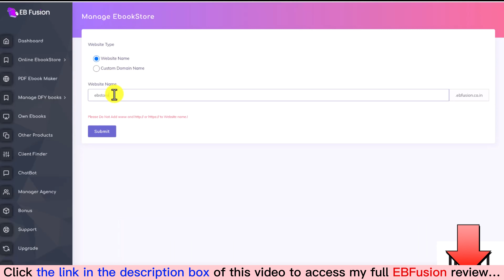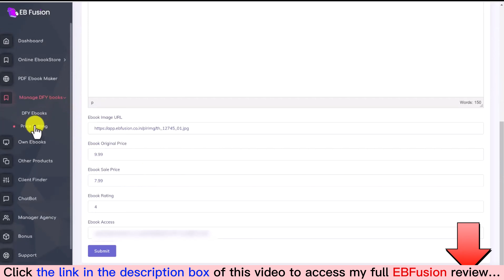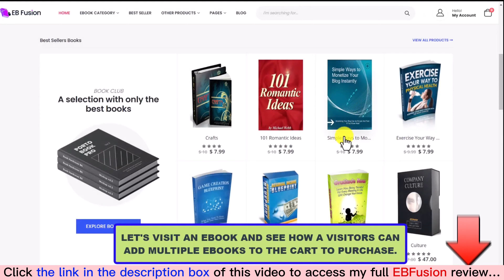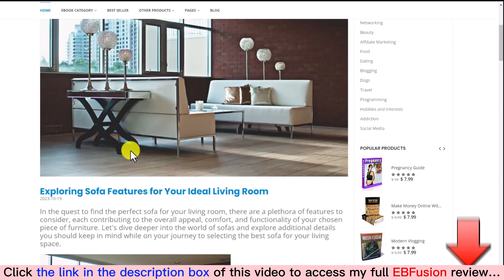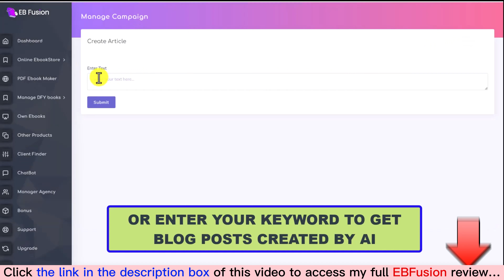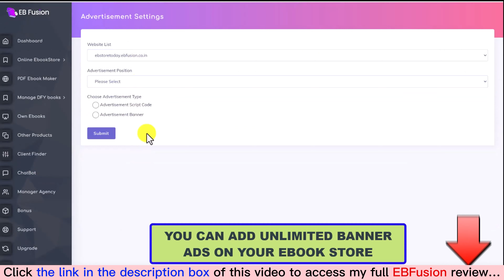EBFusion review with App Demo: Is this what you are searching for?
👉 Read my EBFusion review with Huge Bonuses and all the information you need
What is EBFusion?
EBFusion is a brand new ground-breaking software auto creates a fully functional online ebook store in less than 60 seconds and instantly loads it with 10,000+ ebooks in 100+ genres that you can sell and change the price of any ebook.)
For all details, please click the link above to check my full EBFusion review.
EBFusion Reviews, EBFusion Bonuses, EBFusion Demo, EBFusion OTOs, EBFusion Upsells, EBFusion Upgrades, EBFusion Discount Coupons, EBFusion Scam, EBFusion Salespage,
Thanks again!